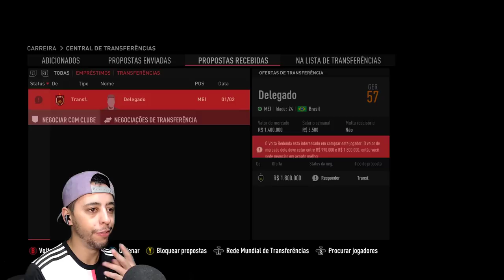FINAL DO CAMPEONATO ESTADUAL e PRIMEIRO REFORÇO do ÍBIS !! - Modo Carreira #2 | FIFA 23